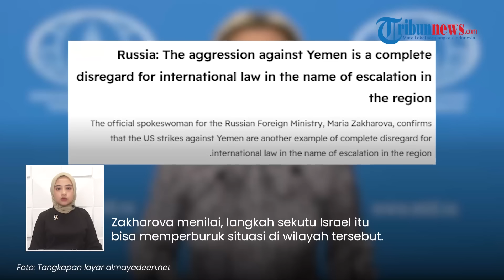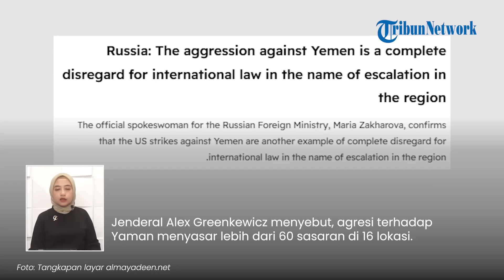Rusia Turun Gunung Bela Yaman, Sebut Serangan Membabi buta Inggris AS Bentuk Distorsi PBB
TRIBUN-VIDEO.COM - Rusia turut mengecam langkah Amerika Serikat (AS) dan Inggris atas serangannya terhadap sejumlah wilayah di Yaman.

Moskow menilai, serangan itu adalah contoh lain dari distorsi resolusi Dewan Keamanan PBB.

vo

Dikutip dari Al-Mayadeen, hal itu disampaikan Juru bicara resmi Kementerian Luar Negeri Rusia, Maria Zakharova pada Jumat (12/1/2024.

Selain bentuk distorsi, serangan AS dan Inggris itu dinilai sebagai pengabaian hukum internasional atas nama eskalasi di wilayah tersebut.

Zakharova menilai, langkah sekutu Israel itu bisa memperburuk situasi di wilayah tersebut.

Rusia sendiri meminta diadakannya sidang darurat di Dewan Keamanan PBB.

Sidang itu dilakukan dengan latar belakang agresi gabungan AS dan Inggris terhadap Yaman.

Diketahui, pengeboman Amerika-Inggris terfokus pada Pangkalan Udara Al-Dailami yang berdekatan dengan Bandara Internasional Sana'a, di utara Sana'a.

Komandan Komponen Udara Angkatan Udara Pusat dan Pasukan Gabungan, Jenderal Alex Greenkewicz menyebut, agresi terhadap Yaman menyasar lebih dari 60 sasaran di 16 lokasi.

Lebih dari 100 bom dan rudal berbagai jenis dibom digunakan.

(Tribun-Video.com)

VP: Dharma